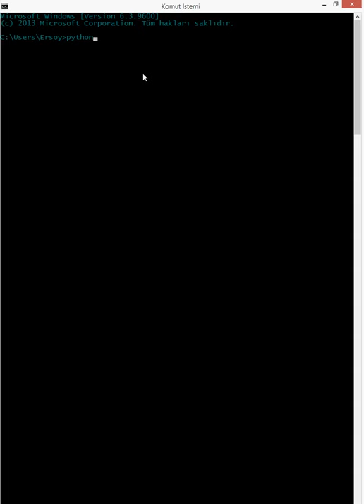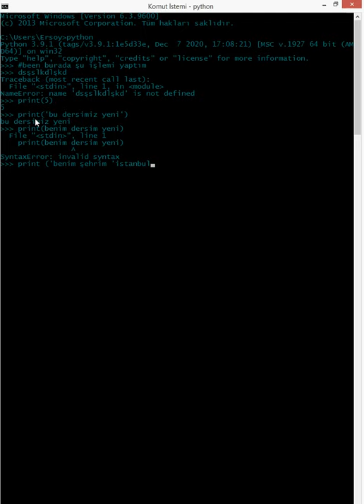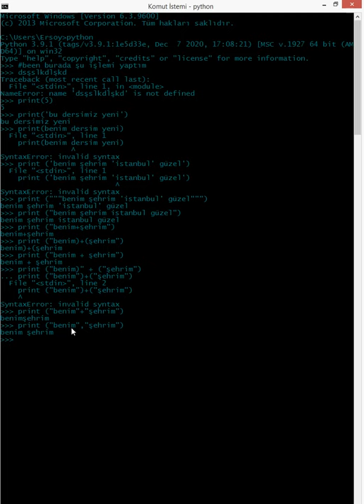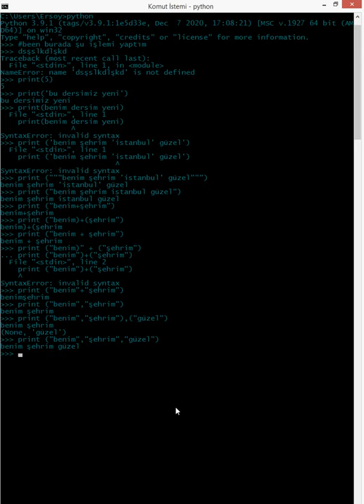PYTHON PRİNT FONKSİYONU KULLANIMI - Python Print Kullanımı İlk Ders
Python print fonksiyonu kullanımı, Detaylı olarak ilk ders olarak kullanılmıştır, bir sonraki dersimiz'de biraz daha geliştirip ele alacağız, Eğer sizler 'de python print konusunda yeni olduğunuzu düşünüyorsanız bundan sonra ki dersi 'de izlemenizi öneriyorum.

Genel olarak python prin () fonksiyonu ' ' tek tırnak veya "" arasında eklenebilir. Videoda pirnt fonksiyonu python dilinde nasıl kullanılır temel olarak anlatılmıştır